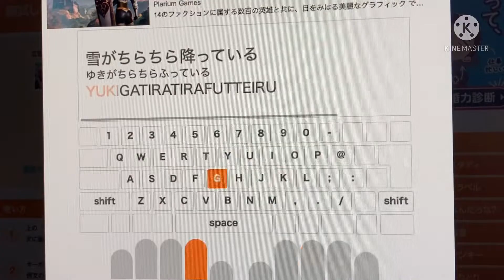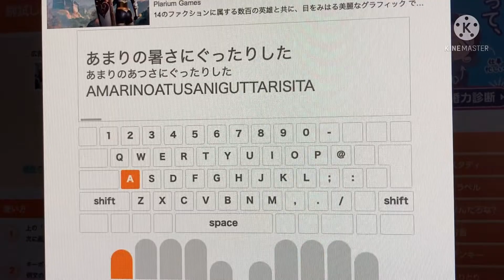ゆっちのタイピングの巻 No.85(K3)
だんだん黒軸を自分のものにできたと思っています。
でもなかなか難しい…
今回は誤字脱字に重点をおいてタイピングしてみました。
本日の結果はどうでしょう。
しっかりみててくださいね！

またチャネル登録もよろしくお願いします。